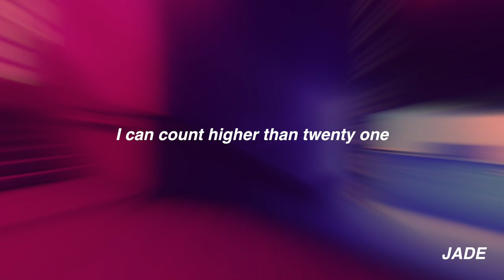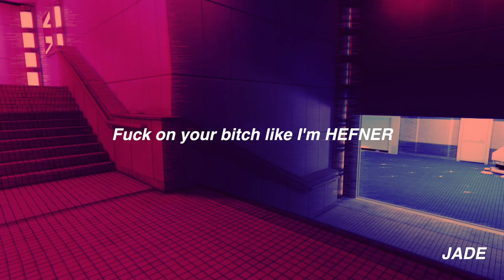Hefner Lyrics // Tana Mongeau ft Bella Thorne